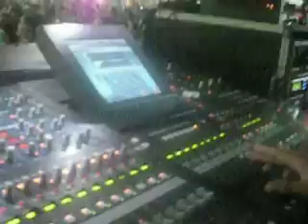Camila Camila - Biquini Cavadão - Reveillon Fortaleza